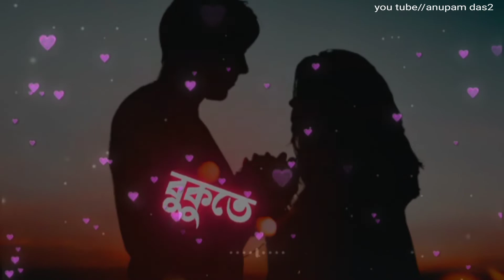assames WhatsApp stetas video 🌹💞anupam das2 👍💕